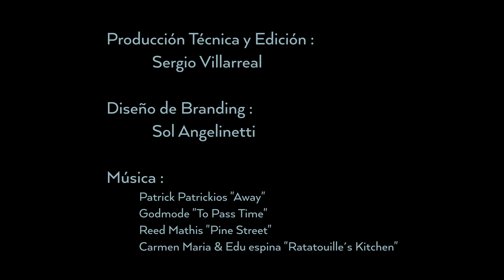ANTICIPO: Entrevista a ALEJANDRO LEPERA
Fragmentos, a modo de adelanto, de una extensa charla que grabé con Alejandro Lepera, que dejó el mundo formal del trabajo en relación de dependencia, tras trabajar cerca de 16 años en VISA y otros 8 más en Prisma Medios de Pago, y se lanzó a la aventura de emprender: fundó El Tiburón Bursátil, una cuenta desde la que educa en finanzas con la intención de promover la inclusión financiera.